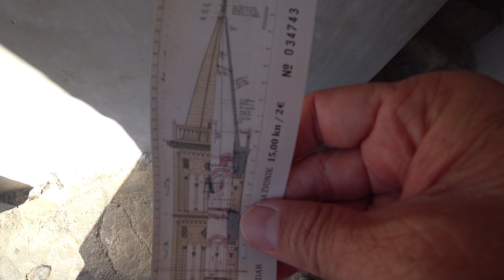CAMINANDO POR* ZADAR - CROACIA 4K *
En este video nos desplazamos hasta Croacia, a la hermosisima ciudad de Zadar, con unos de los mas bellos atadeceres del mundo, las increibles obras de ingenieria como el organo marino y el saludo al sol, ademas de su antiguo foro Romano.
In this video we move to Croatia, to the beautiful city of Zadar, with some of the most beautiful datings in the world, the incredible works of engineering such as the marine organ and the salute to the sun, in addition to its ancient Roman forum.